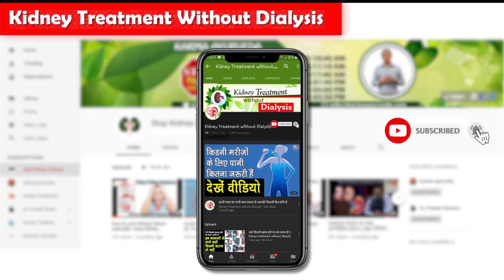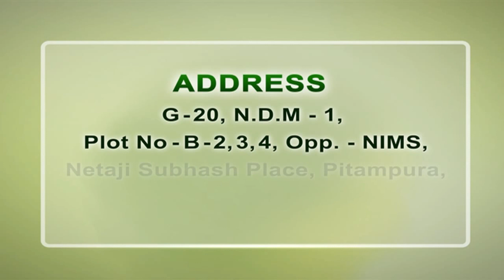डायबिटीक किडनी डिजीज के पेशेंट के लिए डाइट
डायबिटीज के साथ किडनी डिजीज के पेशेंट के लिए डाइट
विश्व भर में लंबे और समस्त भारत में बढ़ती आबादी और शहरी करण के साथ-साथ डायबिटीज के रोगियों की संख्या भी बढ़ रही हैं। डायबिटीज के मरीजों में क्रोनिक किडनी डिजीज और पेशाब में इंफेक्शन के रोग होने की संभावना अधिक बढ़ जाती हैं। डायबिटीक किडनी डिजीज लंबे समय से चली आ रही डायबिटीज की बीमारी में लगातार उच्च शर्करा से किडनी की छोटी रक्त वाहिकाओं को काफी नुकसान होता हैं। शुरू में इसके नुकसान की वजह पेशाब में प्रोटीन की मात्रा दिखाई देती हैं। जिसकी वजह उच्च रक्तचाप, शरीर में सूजन जैसे लक्षण भी उत्पन्न हो जाते हैं जो धीरे-धीरे किडनी को ओर नुकसान पंहुचती हैं। किडनी की कार्य क्षमता में लगातार गिरावट होती हैं और किडनी फेल्योर की और अग्रसर हो जाती हैं। मधुमेह की वजह जो किडनी की समस्या होती हैं उसे डायबिटीक किडनी डिजीज कहा जाता हैं। इसका मेडिकल शब्द में डायबिटीक नेफ्रोपैथी कहते हैं।

डायबिटीज की वजह से होने वाले किडनी डिजीज –

1  क्रोनिक किडनी डिजीज को विभिन्न कारणों में सबसे महत्वपूर्ण कारण डायबिटीज हैं ज अत्यंत विकराल रूप से फैल रहा हैं।

2  डायलिसिस करा रहे क्रोनिक किडनी डिजीज के 100 मरीजों में 35 से 40 मरीजों की किडनी खराब होने की वजह से डायबिटीज होती हैं।

3  डायबिटीज के कारण मरीजों की किडनी पर हुए असर का जरूरी उपचार अगर जल्दी कर लिया जाए तो ये भयंकर रोग किडनी डिजीज को रोक सकता हैं।

4  डायबिटीक किडनी डिजीज से पीड़ित रोगियों में ह्रदय रोगों के होने और उनसे मृत्यु होने का खतरा बढ़ जाता हैं।

5  डायबिटीज की वजह से किडनी खराब होने प्रारंभ होने की बाद ये रोग ठीक हो सके ऐसा संभव नहीं हैं, लेकिन शीघ्र उचित और परहेज द्वारा डायलिसिस और किडनी।

6  ट्रांसप्लांट जैसे महंगे और मुश्किल उपचार को काफी समय के लिए टाला जा सकता हैं। डायबिटीज के रोगी में डायबिटीक किडनी डिजीज कब शुरू होती हैं?

डायबिटीज के रोगी में डायबिटीक किडनी डिजीज होने में कई साल लग जाते हैं, इसलिए मधुमेह होने के बाद पहले 10 साल में ये बीमारी शायद ही कभी हो। डायबिटीज की शुरूआत के 15 से 20 साल के बाद किडनी के लक्षण प्रकट हो सकते हैं। डायबिटीज की शुरूआत से ही सही उपचार से एक मधुमेह से पीड़ित व्यक्ति को शुरू के 25 वर्षों में डायबिटीक किडनी डिजीज होने का खतरा कम हो सकता हैं। डायबिटीज के कारण किडनी फेल होने का असर कब और किस मरीज पर होता हैं? डायबिटीज होने से साल से दस साल के बाद किडनी को नुकसान होने लगता हैं। डायबिटीक से पीड़ित किस मरीज की किडनी को नुकसान होने वाला हैं ये जानना बेहद मुश्किल हैं।

 इन परिस्थितियों में किडनी डिजीज होने की संभावना ज्यादा होती हैं–

1  डायबिटीज कम उम्र में हुआ हो
2  लंबे समय से डायबिटीज हो
3  इलाज के शुरू से ही इंसुलिन की जरूरत पड़ रही हो
4  डायबिटीज और रक्त के दबाव पर नियंत्रण नहीं हो
5  पेशाब में प्रोटीन का जाना
6  पेशाब में प्रोटीन और बढ़ा हुआ सीरम लिपिड डायबिटीक किडनी डिजीज के अहम लक्षण है जो पेशाब व रक्त जांच में दिखाई देता हैं
7  मोटापा और धूम्रपान इसे और बढ़ा देते हैं
8  डायबिटीज के कारण रोगी की आंखों में कोई नुकसान हुआ हो
9  परिवारिक सदस्यों में डायबिटीज के कारण किडनी डिजीज हुई हो
10  पेशाब में प्रोटीन, रक्त का ऊंचा दबाव और सूजन किडनी पर डायबिटीज के असर के लक्षण हैं।

डायबिटीक पेशेंक के लिए आहार –

स्वस्थ जीवनशैली हमारे शरीर का मेटाबॉलिज्म संतुलित रखने और वजन को नियंत्रित रखने में सहायक हैं। एक ऐसी उपयुक्त आहार लेकर भी आप बीमारी से बच सकते हैं, जिसमें प्रोटीन की मात्रा कम हो, मांसहारी भोजन का इस्तेमाल बेहद कम करें, क्योंकि मांसाहारी भोजन में प्रोटीन की मात्रा अधिक होती हैं। नमक का इस्तेमाल कम करें, दर्दनिवारक दवाओं का अधिक सेवन से बचना चाहिए, क्योंकि इससे किडनी की जटिलताएं बढ़ती हैं। दर्द निवारक दवाओं का अत्यधिक इस्तेमाल किडनी संबंधि जटिलताओंको और बढ़ा सकते हैं।

 डायबिटीक का आयुर्वेदिक उपचार दिल्ली के प्रसिद्ध किडनी उपचार केंद्र में से एक हैं कर्मा आयुर्वेदा। इसके नेतृत्व में डॉ. पुनीत धवन हैंजो आयुर्वेदिक उपचार से किडनी रोगियों का इलाज करते हैं। कर्मा आयुर्वेदा 1937 में स्थापित किय गया था। डॉ. पुनीत ने हर हजारों किडनी रोगियों का इलाज करते हैं, वो भी डायलिसिस और किडनी ट्रांसप्लांट के बिना। आयुर्वेदिक प्राकृतिक जड़ी-बूटियों का इस्तेमाल करके मन, शरीर और आत्मा का इलाज करते हैं युर्वेदिक उपचार में प्रयुक्त सबसे आम जड़ी-बूटियों में पुनर्नवा, गोखरू, वरूण, कासनी और शिरीष हैं। ये जड़ी-बूटी किडनी की बीमारी को ठीक से काम करने और रोग के लक्षणों को खत्म करने में मदद करता हैं। साथ ही कर्मा आयुर्वेदा में भी किडनी रोगियों का इलाज किया जाता हैं।